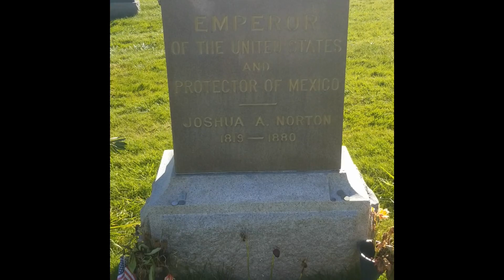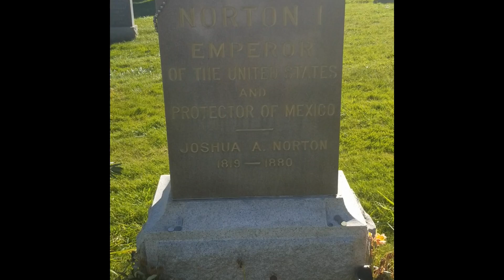Quickie: Visiting Emperor Norton’s Grave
A San Francisco adventure!